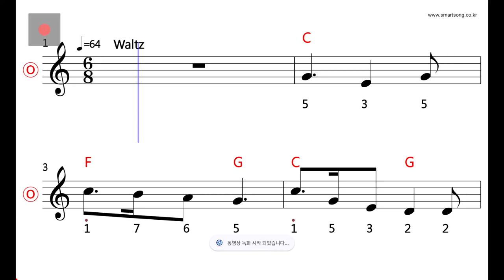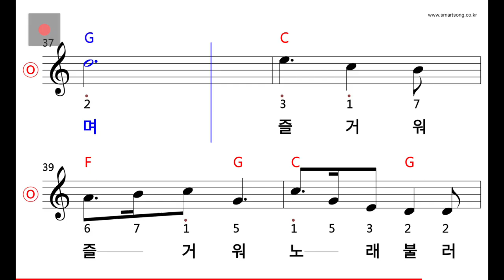동요 - 푸른 잔디 MR